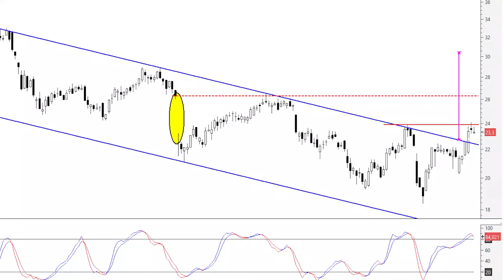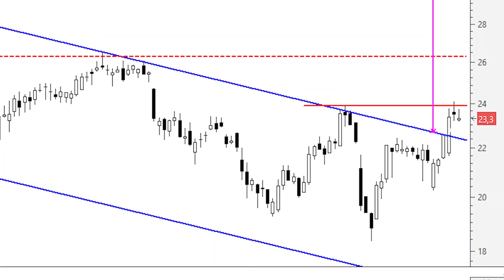📈 Videoanálisis de Siemens Gamesa por fin 'asoma la cabeza' por encima del canal bajista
Del canal bajista por el que se está desplazando Siemens Gamesa desde que marcara máximos anuales e históricos a principios de año ya hemos hablado largo y tendido durante mucho tiempo. Ahora es cuando estamos empezando a apreciar ciertos cambios que invitan (algo) al optimismo.